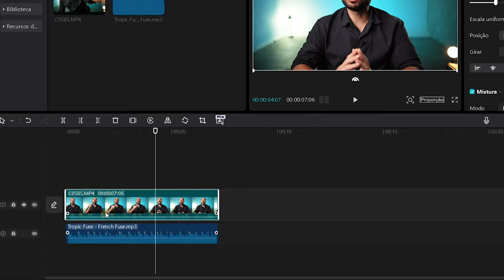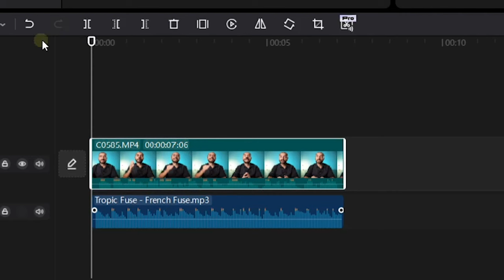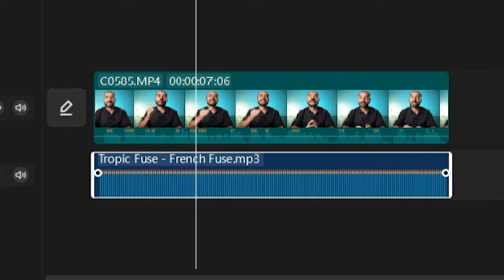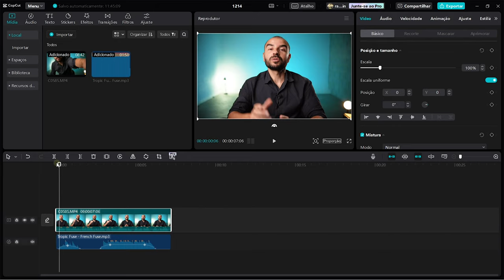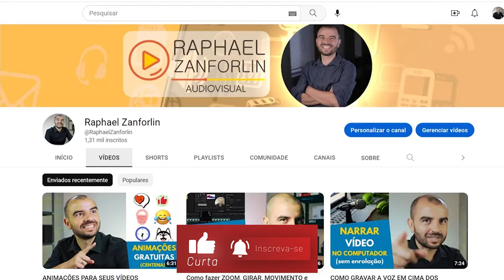Sem Mistérios: Domine a Edição de Áudio no CapCut. Como Ajustar o Som do seu Vídeo rapidamente.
A qualidade do áudio em um vídeo desempenha um papel crucial na percepção e na experiência do espectador. Regular o áudio de forma adequada é essencial para alcançar um resultado profissional. Um áudio bem ajustado contribui para a clareza das informações, evita distrações e melhora a imersão do público. Seja em vídeos de vlogs, tutoriais ou produções mais elaboradas, um som equilibrado cria uma atmosfera envolvente. Utilizar ferramentas de edição, como o CapCut PC, torna o processo simples e eficiente. Portanto, investir tempo na regulagem do áudio não apenas aprimora a qualidade final do vídeo, mas também eleva o nível da produção, deixando uma impressão duradoura nos espectadores.